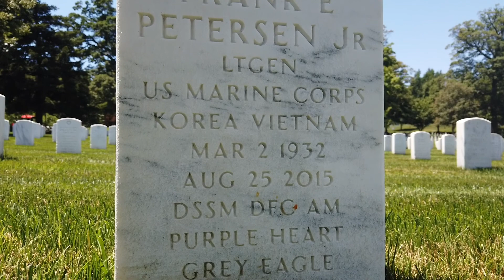Frank E Petersen Jr. – African American Firsts Walking Tour at ANC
Frank E. Petersen Jr. was both the first African American Marine aviator and the first African American general in the United States Marine Corps.

Despite the multitude of racial injustices perpetrated against him, his dedication to the military remained unwavering.

Petersen is buried in Section 33, Grave 4571.